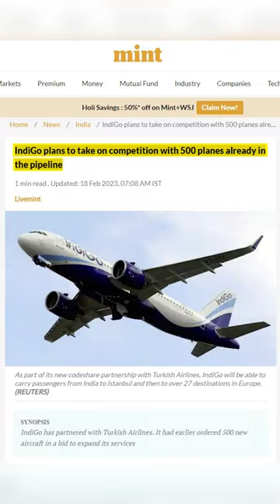Tata Group's Air India's Biggest Deal In Aviation History 🔥🔥